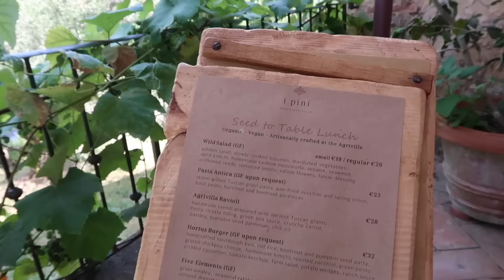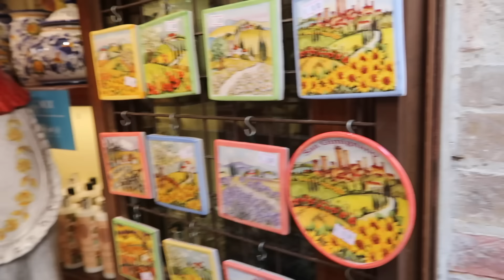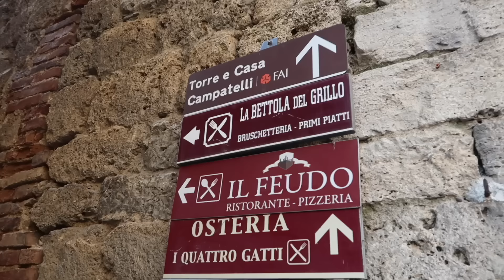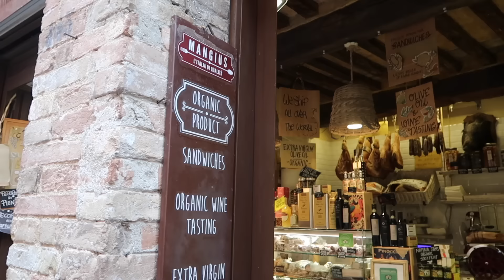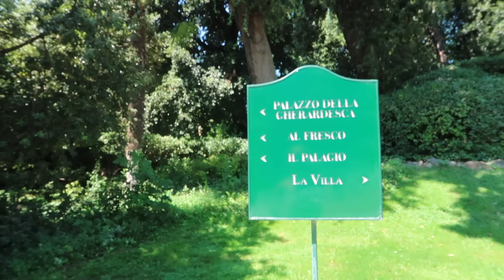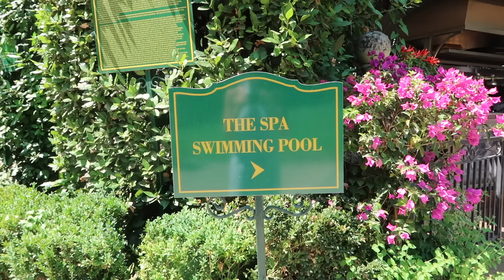A WEEKEND IN TUSCANY 🤍🌿🌾ANDREA BOCELLI, San Gimignano, Organic Tuscan Farms & Teatro Del Silenzio 🎵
Andrea Bocelli invited us to Tuscany! Exploring Tuscany and a day in the Cotswolds
🤍 𝑶𝑷𝑬𝑵 𝑭𝑶𝑹 𝑨𝑳𝑳 𝑶𝑭 𝑻𝑯𝑬 𝑫𝑬𝑻𝑨𝑰𝑳𝑺 🤍

Book your stay at one of our Cotswolds holiday cottages, Strawtop Cottages

Lancaster Self Tan drops [Use code JOSIEFEARLF]

My Vlogging camera - Canon G7X Mark ii // Latest version G7X Mark iii
My lights
Selfie light

Chapters:
00:00 - Updates & Gardening
10:03 - Nail Appointment
11:30 - New Dress
12:40 - Hydrangeas &  Gardening
14:50 - Try On Haul
23:55 - Summer Skincare
32:20 - Gardening
33:02 - Arriving In Tuscany
48:29 - Today’s Outfit
49:10 - Andrea Bocelli Concert
53:15 - Morning GRWM
57:12 - Exploring The Hotel
1:02:50 - Post Pool Day Pamper